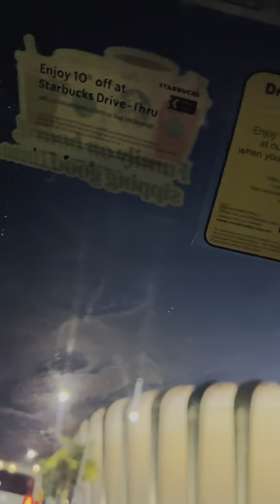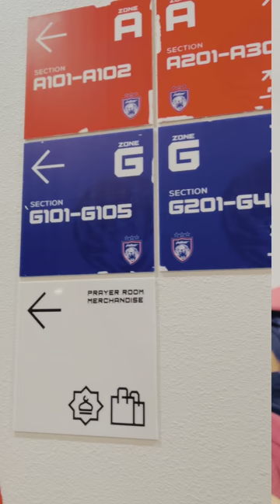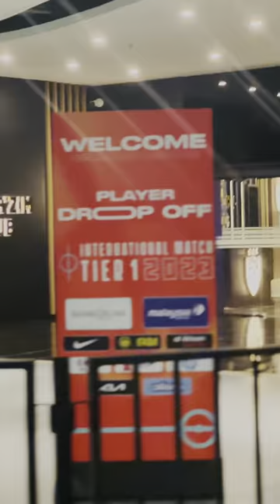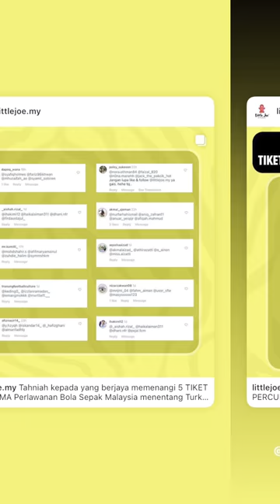VLOG PERGI SSI | Akhyar Rashid "Sebak"😭 Score Goal Pertama Malaysia vs Turkmenistan Friendly 2023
Highlights Malaysia vs Turkmenistan Friendly Match 2023